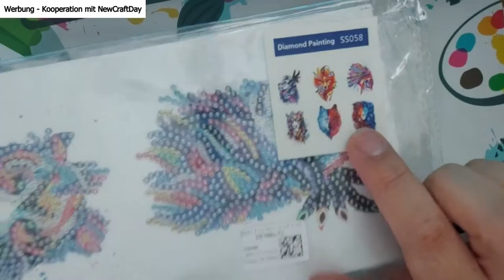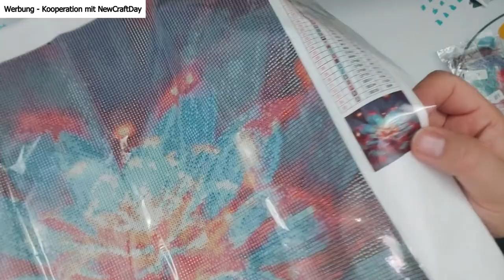[Unboxing] ❂ Newcraftday ❂ Diamond Painting ❂ Mein erstes Diamond Painting ❂ Kreativ im Leben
Wer hätte das gedacht, dass ich es doch einmal mit Diamond Painting versuche. Das hier ist zwar erst das Unboxing.  Ich bin gespannt.
Sonderangebot vom Shop mindestens 50$ aus, erhält ihr 2 Produkte kostenlos dazu.

Timeline:
0:00 Start
4:08 Diamond Painting Bild 20x20cm
8:09 Diamond Painting Bild 30x30cm
10:20 Die Stiftfrage
❂ Meine Amazonwunschliste
Produkte:
Kauft ihr über sie einen Artikel, bekomme ich dafür eine kleine Provision, ohne das ihr dabei mehr bezahlen müsst und ihr unterstützt meinen Kanal.Die von mir verlinkten Produkte sind meine Empfehlungen von mir an Euch, und gleichbedeutend mit Werbung.